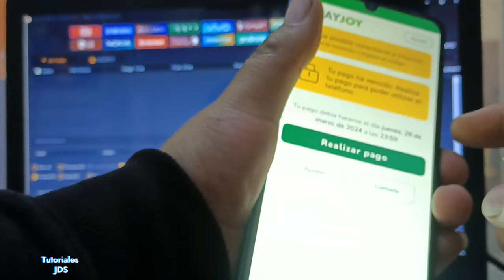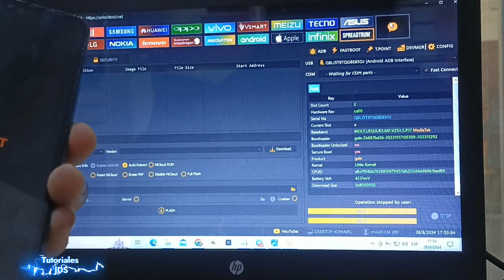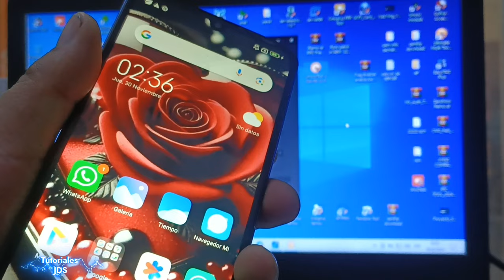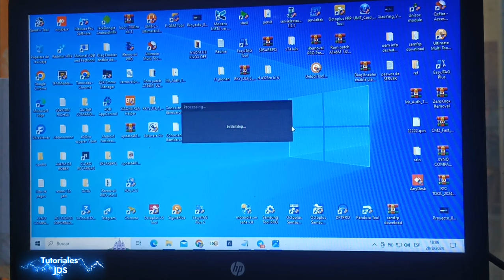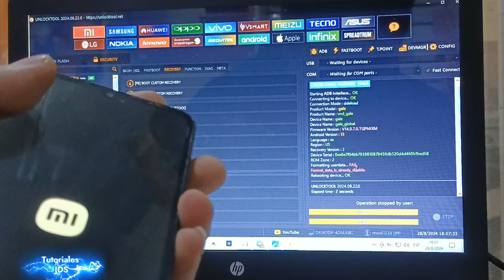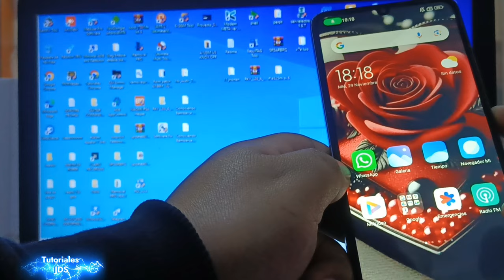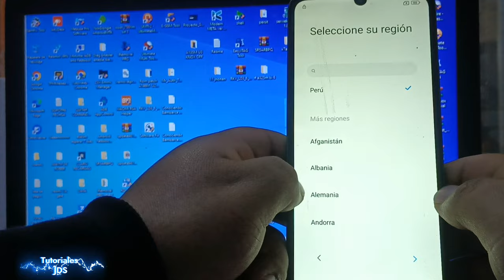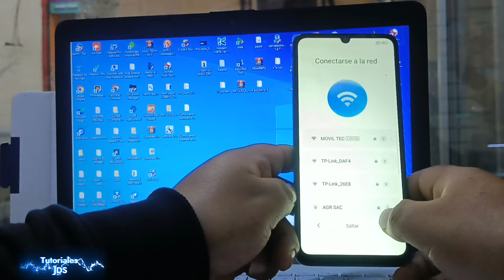Quitar Bloqueo de Payjoy o MDM Redmi 13c Gale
ESTE PROCESO ECHO POR HERRAMIENTA
ES DE RAIXZ RECUERDEN QUE TAMBIEN EXISTE EL SERVER
PARA HACER REMOTO
ECRIBIR AL WHATSAP
Redmi 13c payjoy unlock tool
Redmi 13c mdm Remove
Mdm redmi 13c PANDORA
Quitar payjoy Redmi Note 12
Quitar MDM Xiaomi
Como desbloquear un Redmi 13c
Mdm xiaomi redmi 13c
Eliminar payjoy de xiaomi